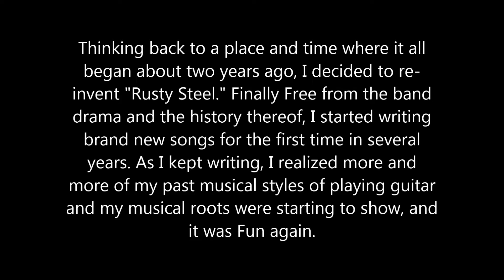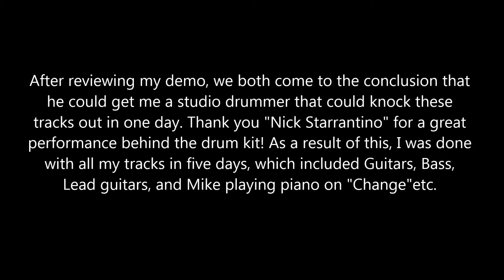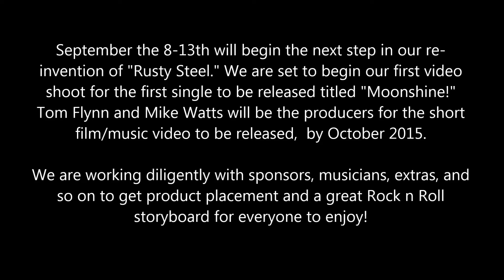Rusty Steel - Upcoming Release Teaser of "MOONSHINE"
Rusty Steel - Moonshine

A Re-Invention of Rusty Steel - Mini Bio and NEW RELEASE MOONSHINE

Copyright Rustysteelrocks.com 2015